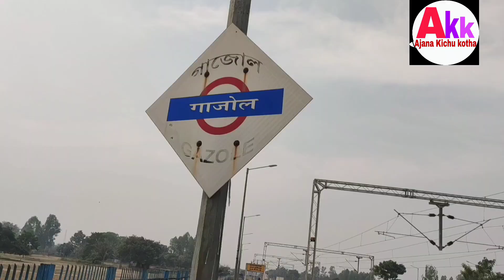গাজল রেলওয়ে ষ্টেশন মনোরম পরিবেশ |ग़ज़ल रेलवे स्टेशन एक सुखद वातावरण है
গাজল রেলওয়ে ষ্টেশন মনোরম পরিবেশ  |ग़ज़ल रेलवे स्टेशन एक सुखद वातावरण#gazole railway station#station